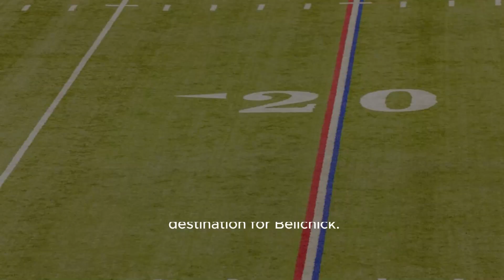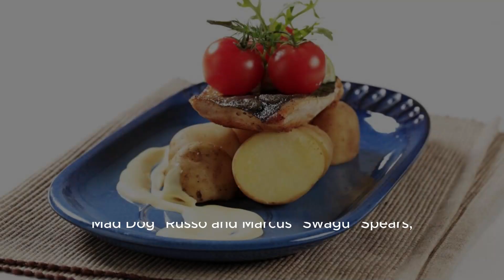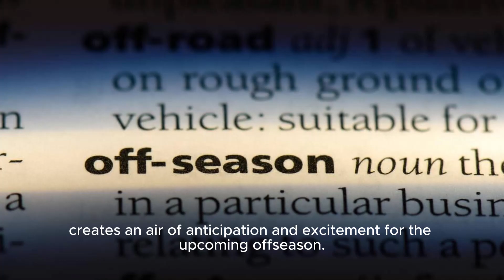Stephen A. Says Belichick To Cowboys And Harbaugh To Chargers Is Perfect | First Take -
The Video: Title: Stephen A. Smith's Bold Nfl Coaching Changes Predictions: Belichick & Harbaugh On The Move? Description: In This Episode Of Espn's First Take, Stephen A. Smith Dives Into The Realm Of Nfl Coaching Changes And Makes Some Surprising Predictions. Could The Legendary Bill Belichick And The Highly Respected Jim Harbaugh Be Headed To Different Teams Next Season? Join The Debate As Smith Shares His Insights And Sparks Discussion Among Fans And Experts Alike. Tags: Stephen A. Smith, Espn, Nfl Coaching Changes, Bill Belichick, Jim Harbaugh, First Take, Predictions, Football Analysis, Sports Debate Description Hashtags: nflcoachingchanges stephenasmith espn billbelichick jimharbaugh firsttake footballanalysis sportsdebate Stephen A. Says Belichick To Cowboys And Harbaugh To Chargers Is Perfect | First Take - Espn | Stephen A. Smith Speculates Bill Belichick And Jim Harbaugh Could Be Heading For Coaching Changes In The Nfl